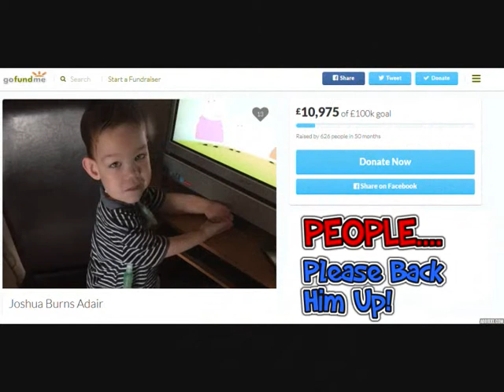Joshua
Please help this young bear get the treatment he deserves.
Every little helps bears.